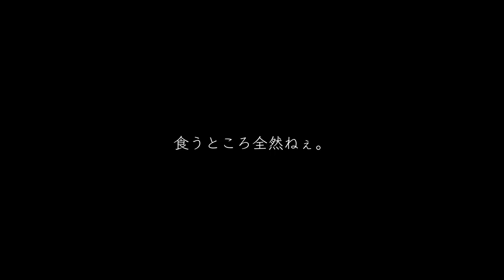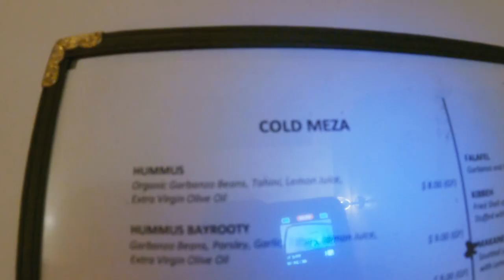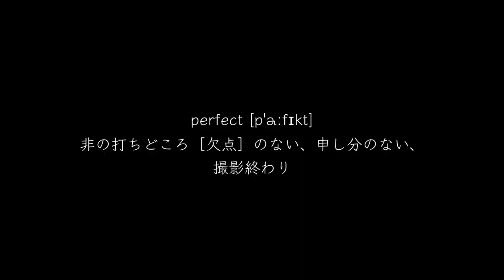サンフランシスコ撮影の旅。【海外映像クリエイターVLOG #０４】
【ダンの編集ノート】
もちろん、ホテルの隣の人にいきなり怒鳴りつけてやるような
男気は持ち合わせていません。

【映像制作スタッフ募集】
ロサンゼルス在住の方限定ですが、映像制作を手伝ってくれるスタッフを募集しています。興味がある方はこちらからご連絡下さい。

【崖っぷち LA LA LANDERS】
俳優、歌手、映画監督。みんな崖っぷち。
レッドカーペットを歩くまでを見てもらえるYouTube チャンネル。

毎週水曜、土曜夕方8時から通常配信。
隔週金曜夜11時からLIVE配信。

●大志
俳優。テラスハウスアロハステートに死ぬほどの恋をしに出演。
ギルティ侍の愛称で親しまれる。

●ダン
フィルムメイカー。
コマーシャル、ミュージックビデオなどに甘んじている。映画監督を目指す。

●しゅん
歌手、俳優。フジテレビ系ハモネプリーグ第12回大会優勝、
その後泣かず飛ばずで故郷アメリカに逃げる。
【Bigolive】ID: shun_sakaguchi

【 問い合わせ先について 】
お仕事依頼、映像制作、イベント出演依頼などありましたら